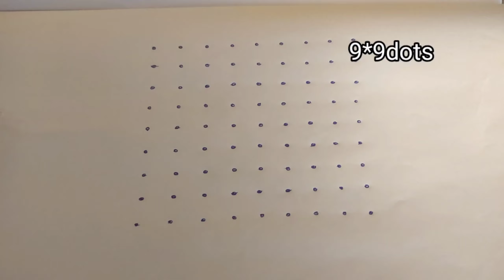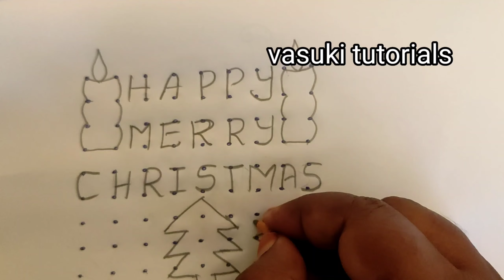merry christmas rangoli design happy christmas muggulu happy new year rangoli new year kolams muggu